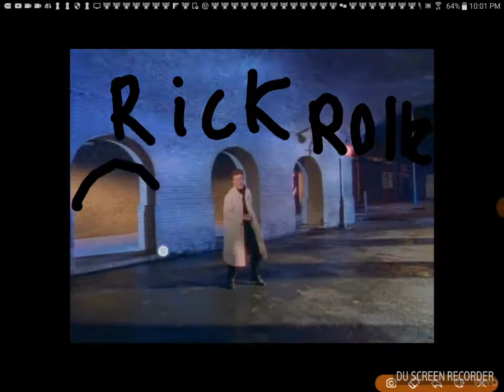Important video plz watch